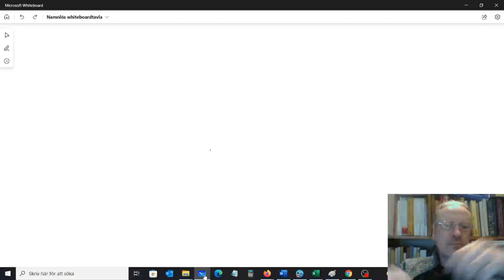Integration by substitution Part 1 - an introduktion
Here we will look at how to use variable substitution to integrate some particular functions. We will essentially do the chain rule backwards. Visit my homepage for further explanation: